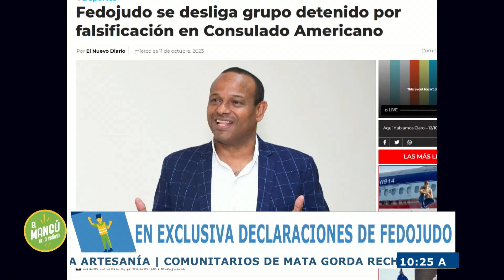El Mangú de la Mañana | Gilberto García dice Fedojudo se desliga casos de apresamientos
Aquiles Correa, Carlos Almánzar, Lissette Selman, William Díaz, Luis José Germán, Luly Rocha, Erlín Saúl, Kris Viñas, Leyla Yépez y Anthony Bruno forman parte de "Luna Llena", que se transmitirá de 7:00 a 9:00 de la noche por el canal 4.